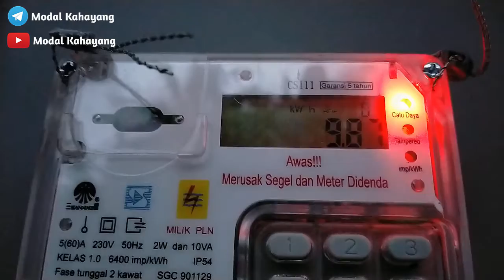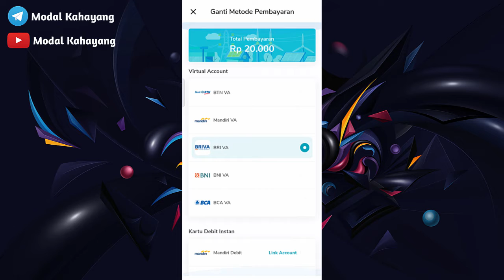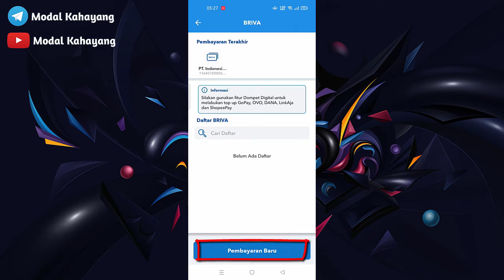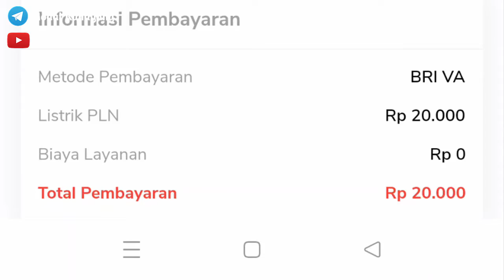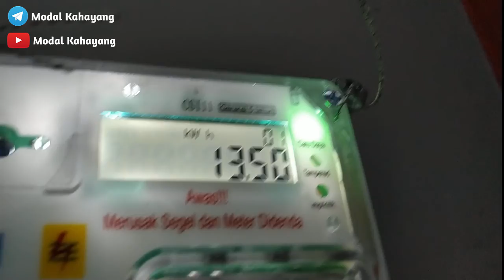CARA ISI TOKEN LISTRIK DI APLIKASI PLN MOBILE BANYAK UNTUNGNYA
Assalamu'alikum Wr. Wb di video kali ini admin akan membagikan cara membeli atau isi ulang token listrik kita menggunakan aplikasi PLN MOBILE.
Terima kasih.